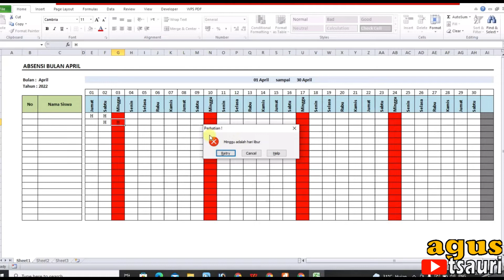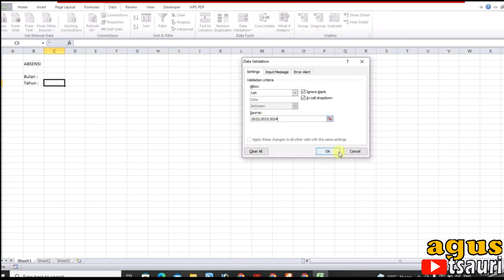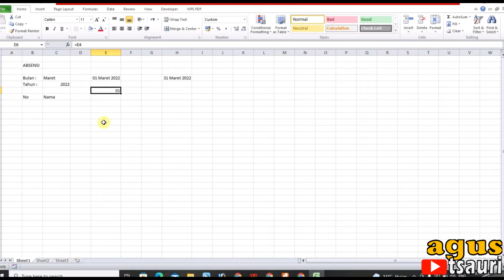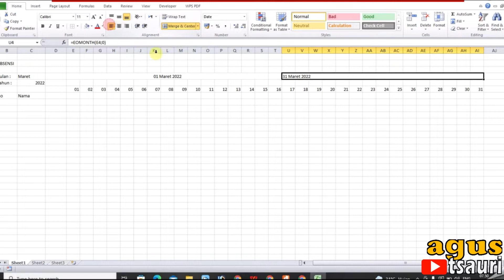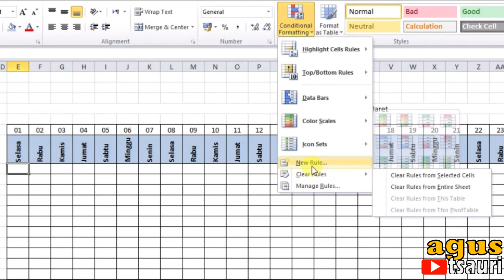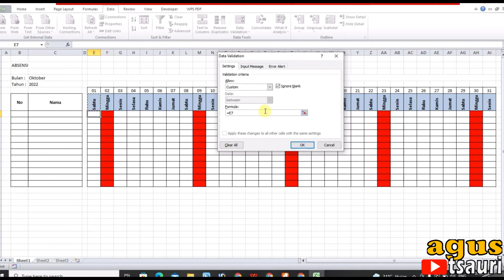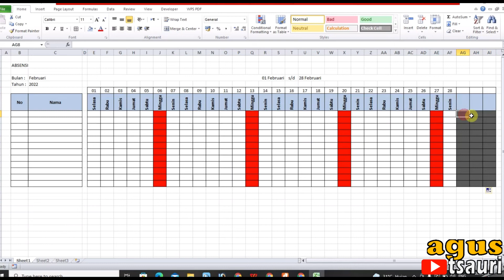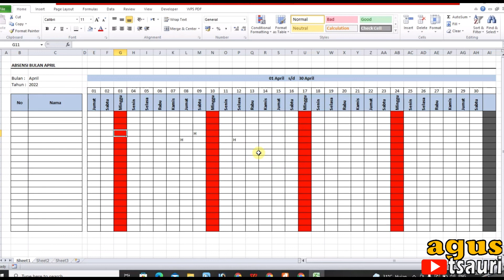New Release !!! Membuat Full Absensi Otomatis di Excel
Video berikut ini membahas bagaimana cara untuk membuat Aplikasi Absensi Otomatis di Excel.

Pada video pembuatan absensi otomatis ini juga terdapat beberapa kelebihan :
1. Full Otomatis
2. Hari Minggu tidak bisa terisi
3. Perpindahan hari Minggu setiap bulan
4. Tanggal yang kosong berwarna hitam

Tonton video pembuatan Full Absensi Otomatis di Excel sampai akhir ya